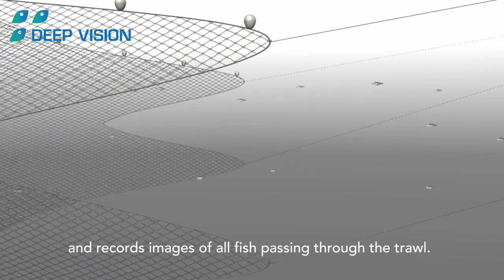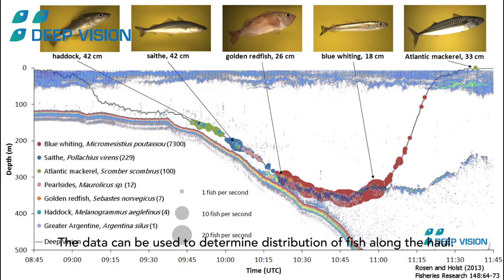Deep Vision presentation film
A revolution in fish sampling. Deep Vision is an underwater camera system that enables fish sampling to be done in the trawl without bringing the fish onboard the vessel. See the Deep Vision system in action and get to know the features offered by the Deep Vision camera system and analysis software.